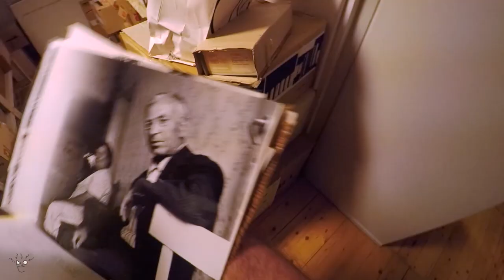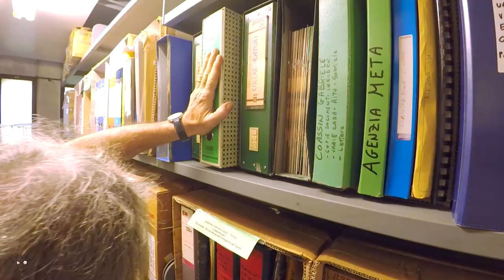Gabriele Coassin Plurimedia Educational LAB - Treviso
Gabriele Coassin, fotografo, regista, scrittore e docente di Tecnica di Produzione e Organizzazione Audiovisiva, ci porta nel suo Laboratorio Museo Plurimediale di Treviso, dentro la Fondazione Mazzotti, un archivio audiovisivo unico nel suo genere!